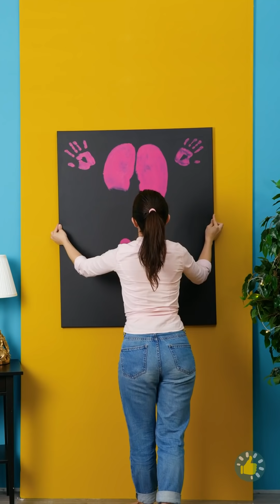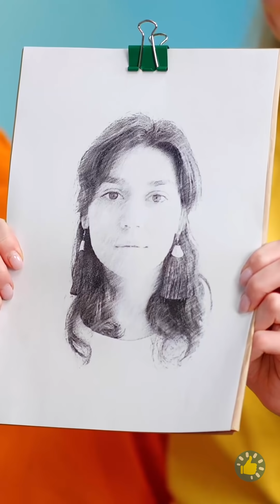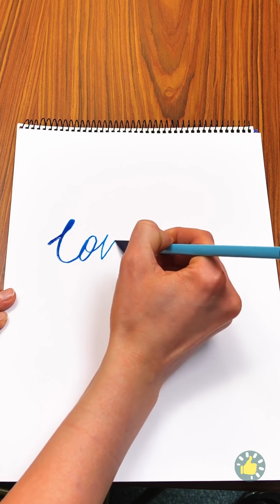33 TRIK, KIAT, DAN TANTANGAN MELUKIS UNTUK SEMUA ORANG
Urutan Waktu

00:01 Trik melukis
00:15 Tantangan dan game menggambar seru
02:10 Kiat cermat yang akan meningkatkan keahlian senimu
08:28 Kiat menggambar keren yang akan bermanfaat
11:30 Membuat mahakarya dengan tanganmu!